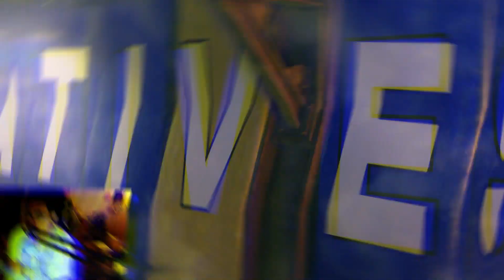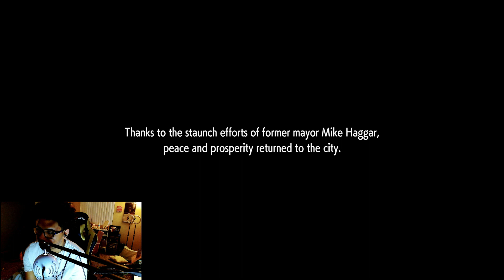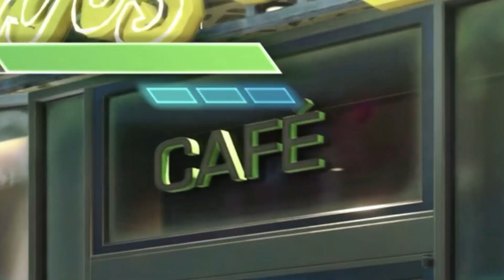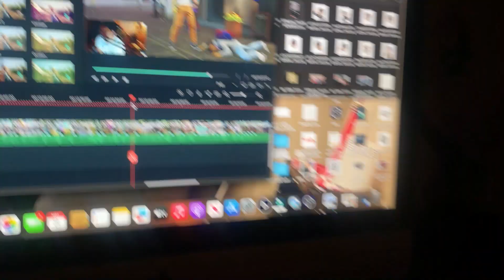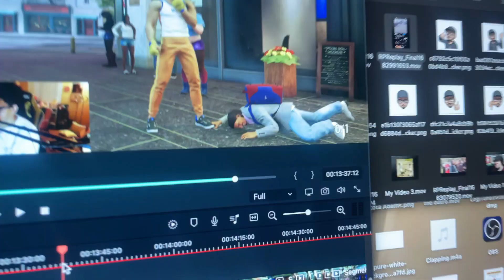Street Fighter 6 is Everything |Dako8191 |street fighter 6 demo |not for the weak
this street fighter 6 demo is amazing and if you don't buy it you personally suck from yours truly😃